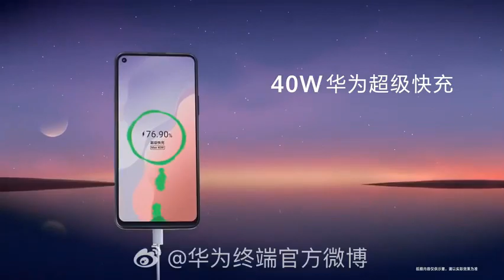HUAWEI nova 7 SE 🇨🇳